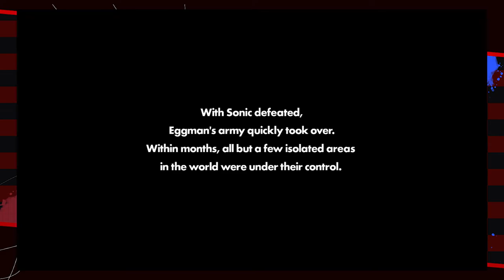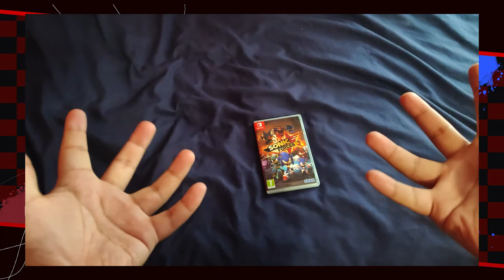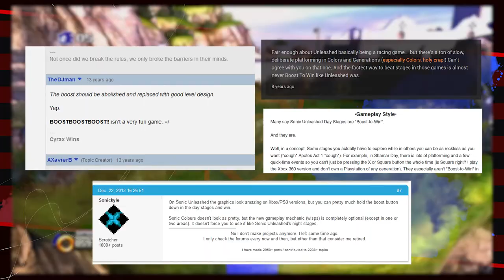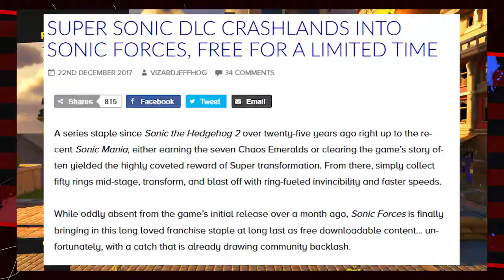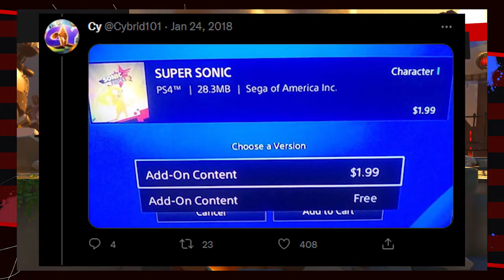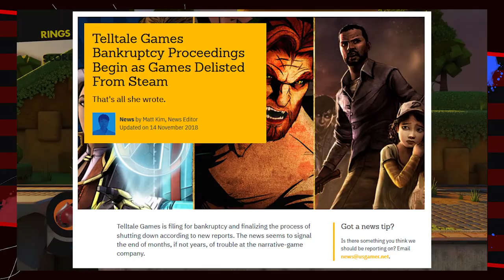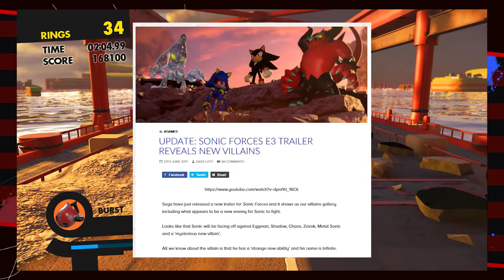Where Did It Go Wrong With Sonic Forces? (SPOILER: KIND OF A LOT)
Alright, he's gone, here is NOTHING but the TRUTH! Couldn't say it before, he was so fas

Chapters:
0:00 Introduction
0:38 Classic Sonic
3:53 Narrative and Plot and Story
18:39 Controls and Controls
27:26 The Level Design That Didn't Matter
39:18 Super Sonic
41:49 The Minor Stuff
46:43 Conclusion

Fist Bump (Full Super Sonic Instrumental Ver.) - Sonic Forces

Red Gate Bridge - Sonic Forces
Metropolitan Highway - Sonic Forces
Fading World (Imperial Tower) - Sonic Forces
Battle With Death Queen - Battle With Zavok (Remix) - Sonic Forces
Network Terminal - Sonic Forces
Fist Bump (Piano Ver.) - Sonic Forces